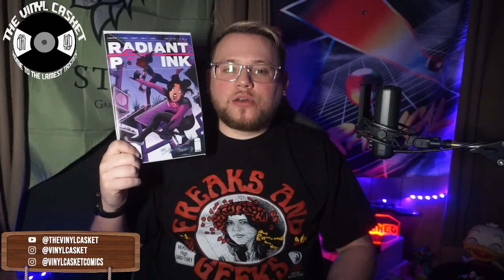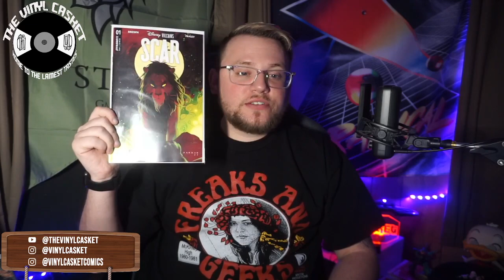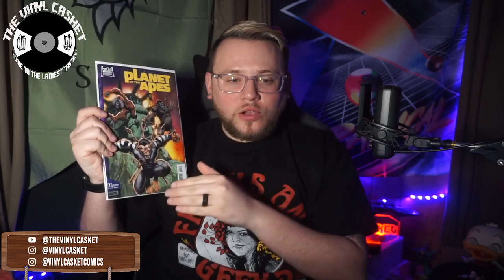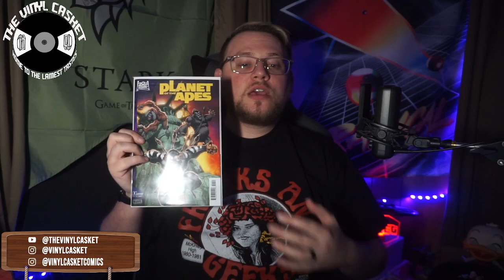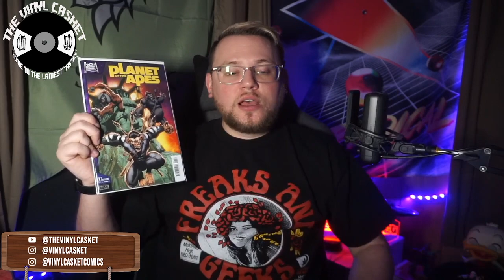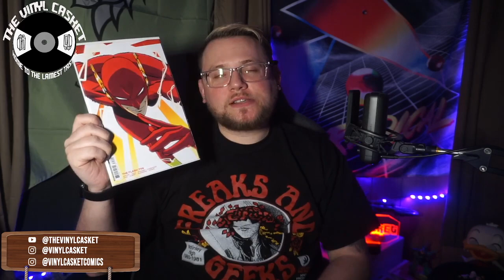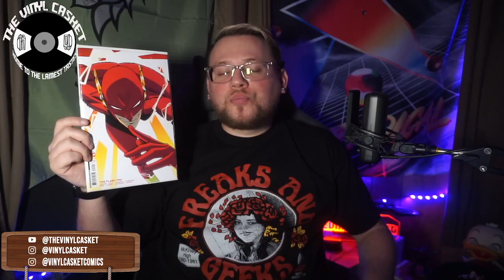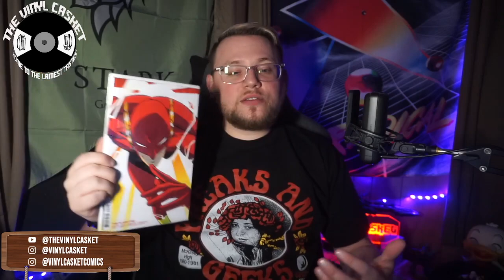WEEKLY COMIC BOOK REVIEWS 04/08/23 *SPOILERS*